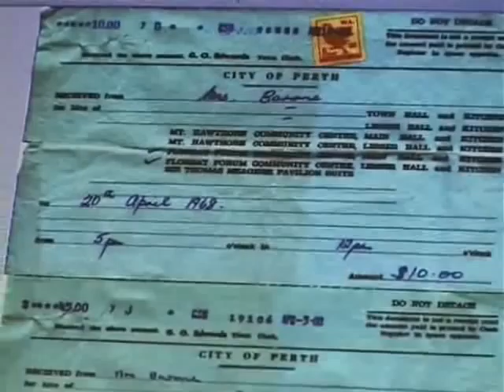Smargiassi Franco.flv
Franco Smargiassi, vastese emigrato in Australia, ha documentato la storia della sua famiglia in un suggestivo video